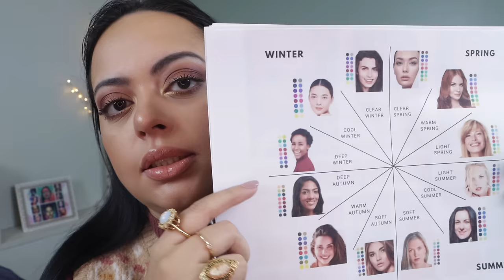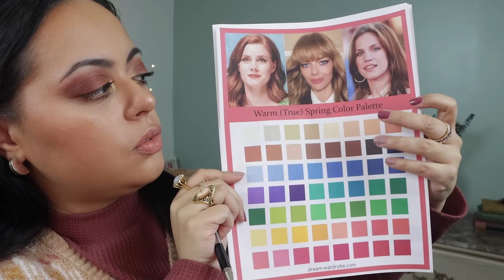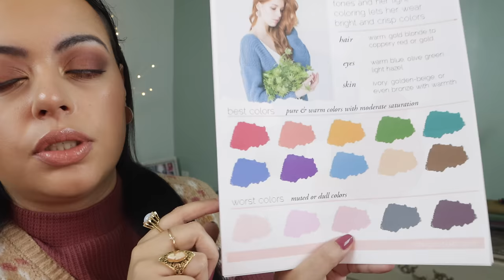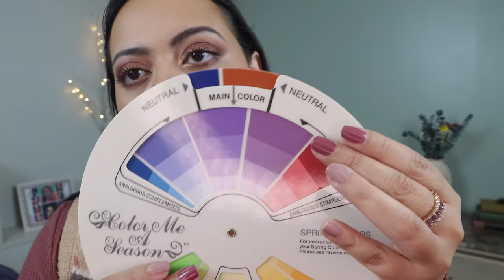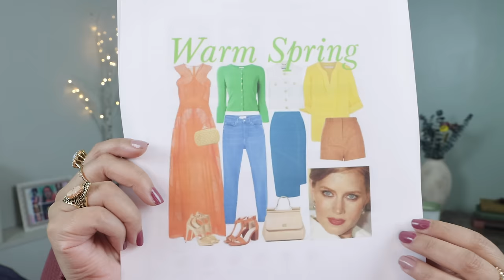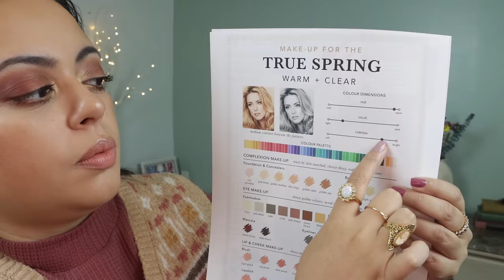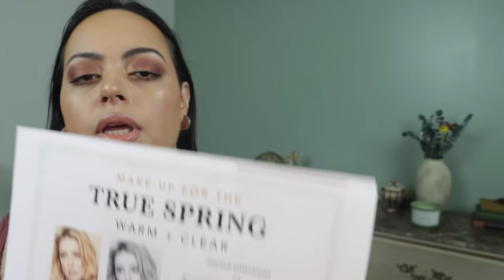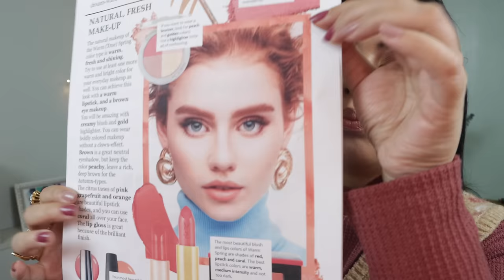ASMR| Color Analysis Image Consultant [In-Depth] RP (PERSONAL ATTENTION) Styling & Makeup - SPRING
🌟I hope you enjoy your personal color analysis consultation!

Send TINGLE MAIL here!!! -
Sarai Cruz

99.9% chance of sleep
personal attention asmr